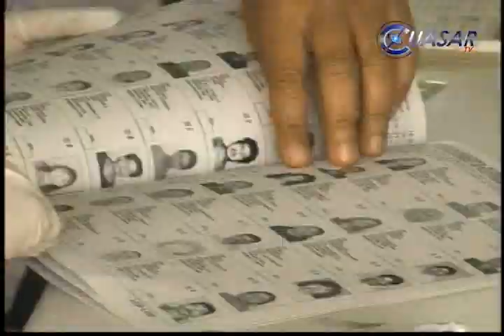Hay condiciones para elecciones del 2015: IEM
Propicias las condiciones de seguridad en Michoacán para el proceso electoral del 2015 se dé en Buenos términos aseguró, Ramón Hernández presidente del IEM...